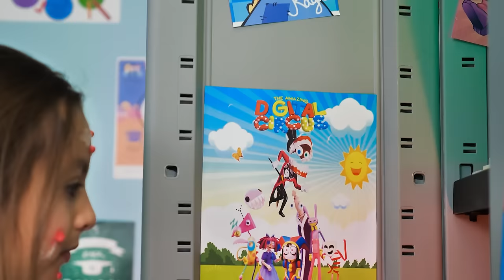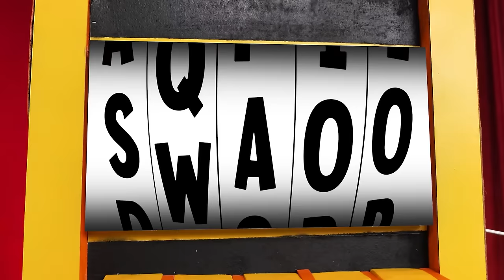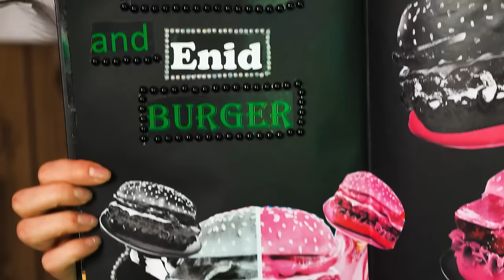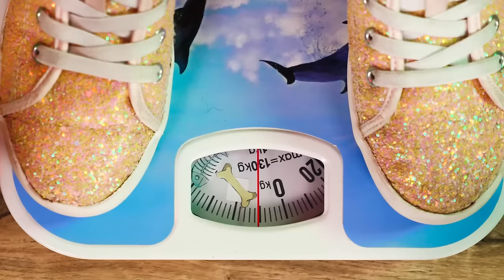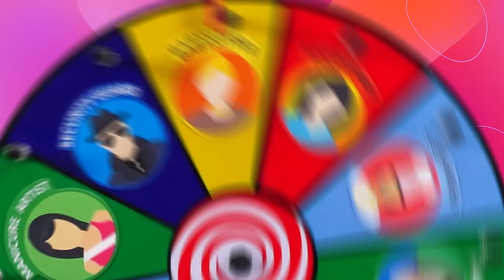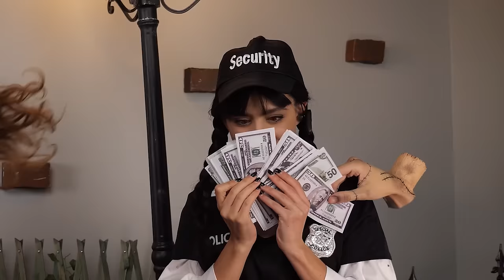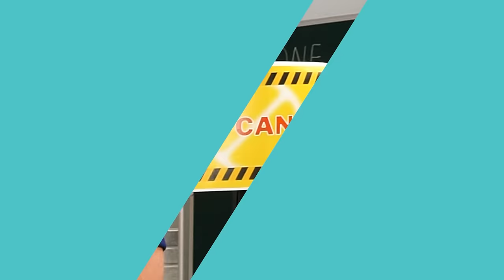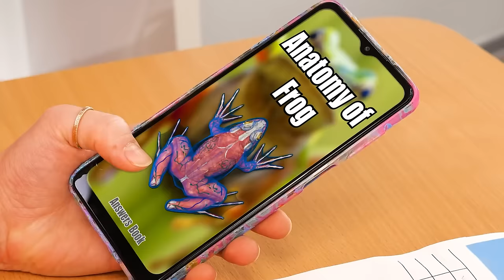The Incredible Transformation: Poor Kid to Rich Pomni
An incredible makeover journey from poor kid into a Pomni from Digital Circus.

Viewers under the age of 18: Please note that parental or legal guardian permission is required to access this channel. Thank you for your cooperation.